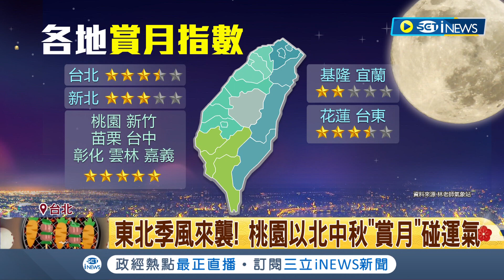"賞月"要天公賞臉! 東北季風來襲 下週颱風生成機率高達7成 桃園以北中秋想"賞月"碰運氣 今年中秋"真正滿月" 錯過再等14年│記者 盧怡撰 蔡宇智│【台灣要聞】20230928│三立iNEWS